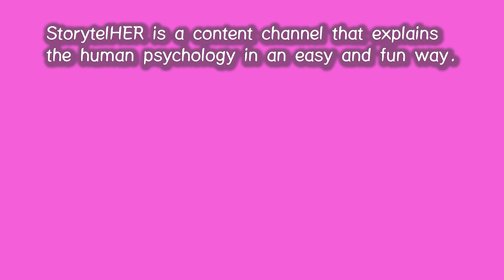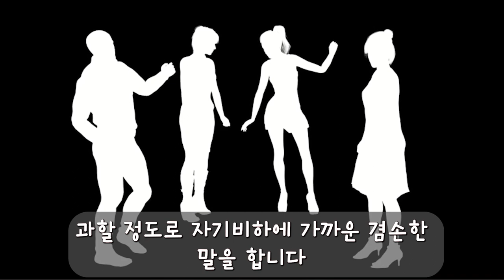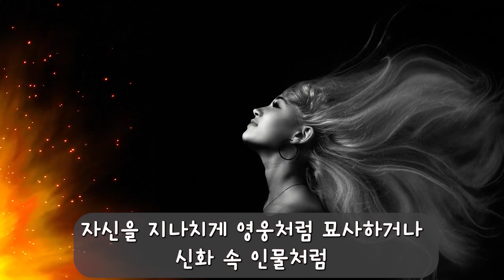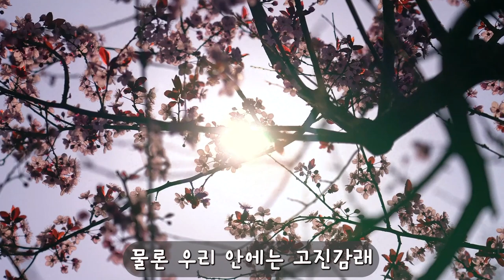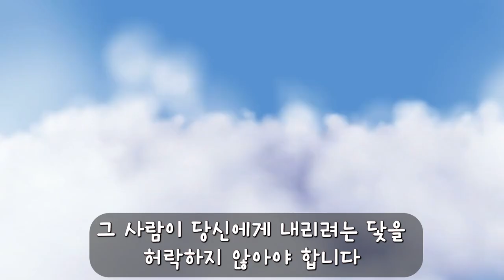126. 상대가 나르시시스트라는 걸 감지하게 해주는 신호 4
이번에는 다른 사람들 앞에서는 이미지가 좋기 짝이 없는데, 유독 당신과 둘이 있을 때면 돌변하기 쉬운 나르시시스트의 특성과 심리에 대해 재미있게 알려드립니다.